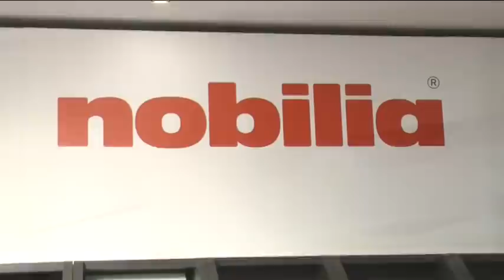Kdo bo danes kuhal? Fredi Kranjec iz Gostilna išče šefa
produkcija TV IDEA
naročnik: IL AMBIENTI